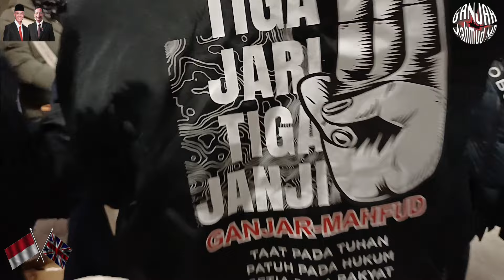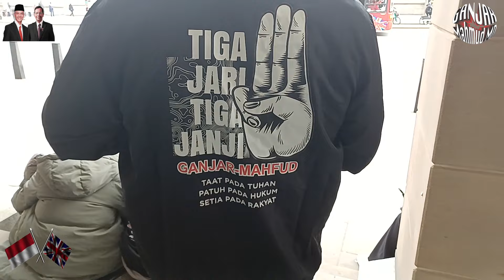Jalan Jalan bersama Pondok 3 Jari dan Ganjar-Mahfud di London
Jalan jalan di sekitar  London Landmark bersama Pondok 3 Jari dan Ganjar-Mahfud. Sekalian menikmati debat Capres 2024 yang ke tiga